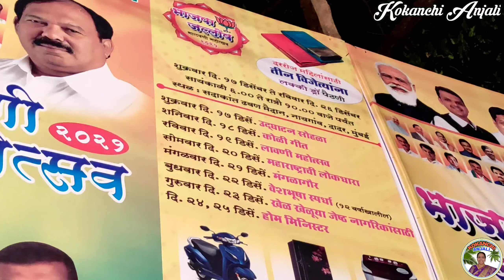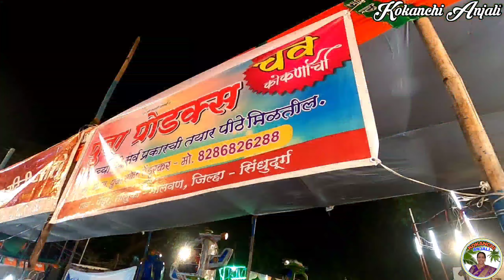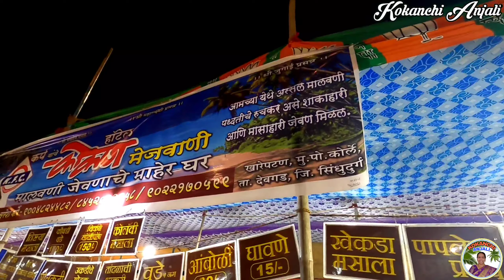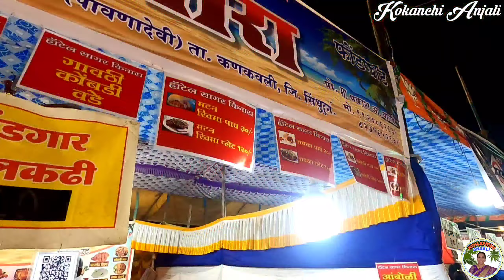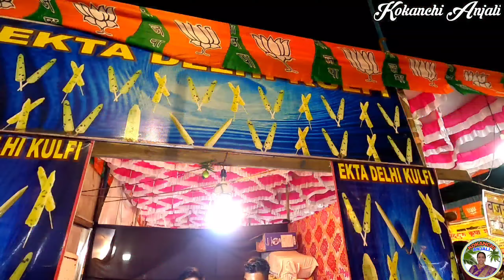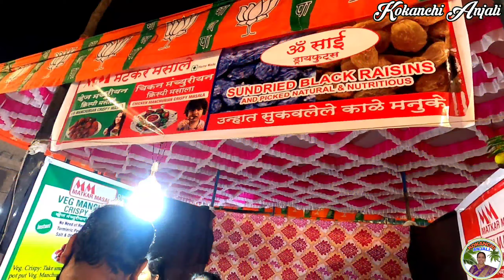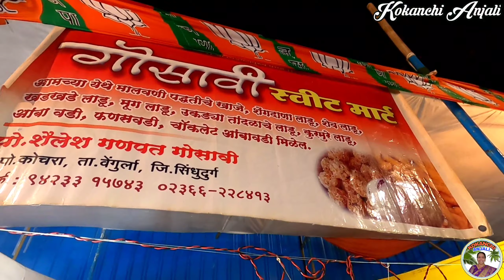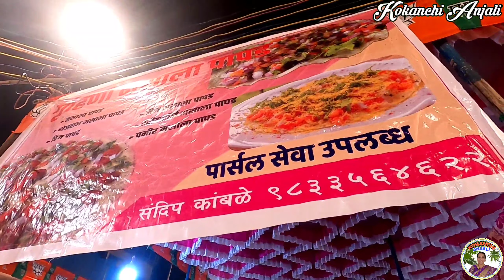मालवणी महोत्सव २०२१-नायगाव,दादर | Malvani Mahostav 2021 | लोणचे,पापड,खाद्यपदार्थ | Kokanchi Anajli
मालवणी महोत्सव २०२१-नायगाव,दादर | Malvani Mahostav 2021 | लोणचे,पापड,खाद्यपदार्थ,खेळणी | kokanchi Anajli

पत्ता:-
सदाकांत ढवन मैदान,
नायगाव,दादर
दि.१७/१२/२१ ते २६/१२/२१